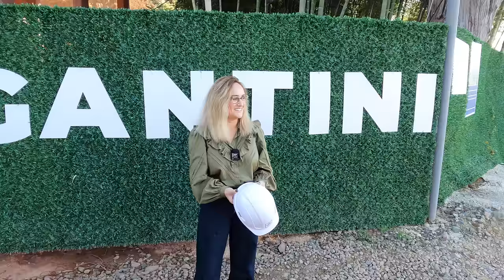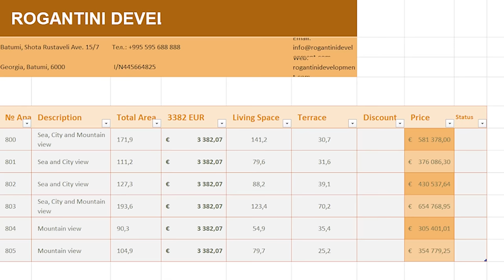Roganti Swiss Village Сколько стоит квартира в Грузии на море от швейцарского застройщика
В этом видео я отправился в комплекс Rogantini Swiss Village и сделал его обзор. Рассказала мне про него Магда - она отвечает за продажи в этом комплексе.

Мы поговорили о локации, расстоянии до моря, качестве строительства, самой компании и ее истории, будущей инфраструктуре: бассейне, ресторанах, территории крыши и так далее.

Я уточнил про цены, порядок оплаты и расчетов, так же задал несколько вопросов по договорам.

Я не продаю недвижимость. Так же рекомендую при сделках пользоваться юристом для анализа договора и того, что в нем должно быть прописано. Как правило, те пункты в реализации которых сам застройщик не уверен, он откажется прописать в договоре.

Надеюсь, видео получилось полезным и интересным. С почтением, А. Шорт.